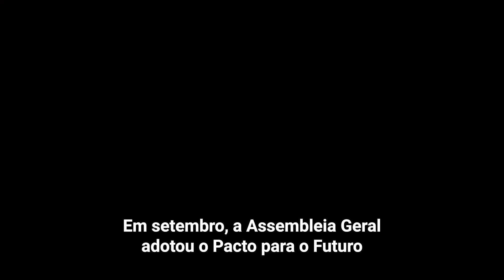Dia das Nações Unidas 2024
O secretário-geral das Nações Unidas, António Guterres, fala dos 79 anos da Organização sublinhando que ela foi construída pelo mundo e para o mundo.
António Guterres destaca o lugar onde os países se unem em busca de soluções globais para os problemas mundiais desde o alívio de tensões, a construção de pontes e a forja da paz.